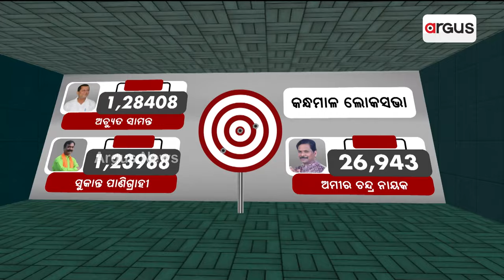ସନ୍ୟାସ ନେବେ କି ଭିକେ ପାଣ୍ଡିଆନ ? || Election 2024 Result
ସନ୍ୟାସ ନେବେ କି ଭିକେ ପାଣ୍ଡିଆନ ?